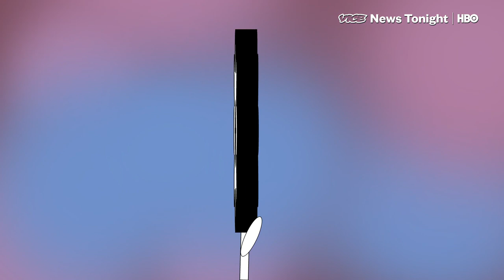Jay Som Wrote Tenderness as the Soundtrack to Your Yacht Party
In Verse Chorus Bridge, "bedroom pop" artist Jay Som breaks down her latest single, "Tenderness".